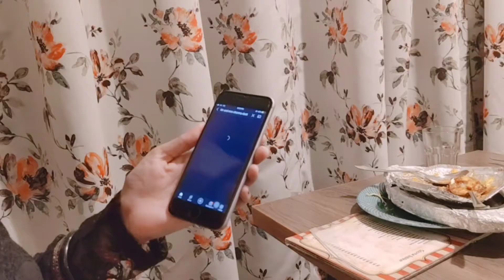Birthday Celebration Vlog | Hawan at Home | Dance Party | Mr and Mrs Sharma Duet